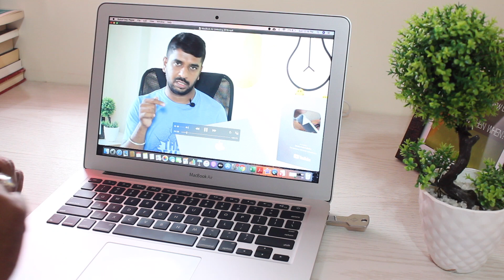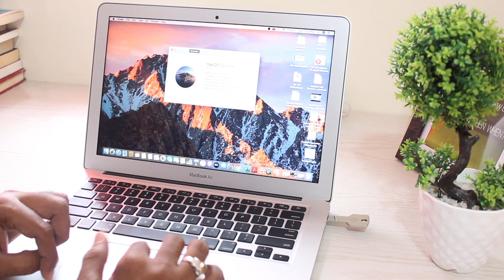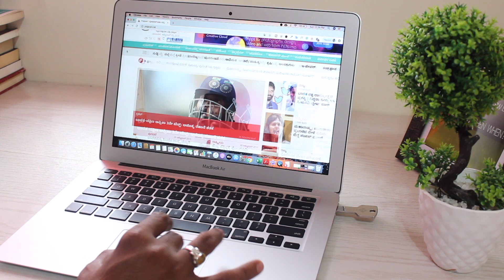Apple MacBook Air Review!🔥💓| ಆಪಲ್ ಮ್ಯಾಕ್ ಬುಕ್ ಏರ್ ವಿಮರ್ಶೆ! 2019 [Kannada]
Apple MacBook Air Review! ಆಪಲ್ ಮ್ಯಾಕ್ ಬುಕ್ ಏರ್ ವಿಮರ್ಶೆ! [Kannada]

Video Covered:

1.Apple MacBook Air Review
2.Apple MacBook Air Review in Kannada
3.Apple MacBook Air 2019 Unboxing

Cool smartphone Gadgets under 200 Rupees on Amazon